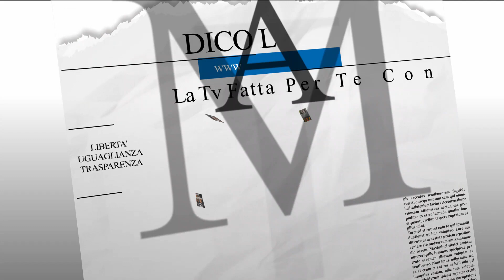Genzano cade il governo della città - Fabio Papalia (Genzano Risorge)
Dico la mia – Fabio Rocco Papalia
Ex Consigliere di opposizione (Lista Civica Genzano Risorge), eletto nel 2016 per il Consiglio Comunale di Genzano di Roma,
intervistato per esprimere la sua opinione sulla relazione di fine mandato del Sindaco Daniele Lorenzon e sulle cause che hanno provocato le dimissioni di 6 Consiglieri di maggioranza e la inevitabile caduta del governo della città di Genzano!!!
Genzano di Roma 05 aprile 2019